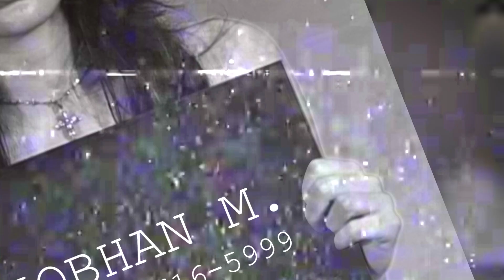Whodunnit? The Case of Luffy’s Missing Hat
🕵️ 𝐓𝐡𝐢𝐧𝐤 𝐲𝐨𝐮 𝐜𝐚𝐧 𝐬𝐨𝐥𝐯𝐞 𝐭𝐡𝐞 𝐜𝐚𝐬𝐞 𝐨𝐟 𝐋𝐮𝐟𝐟𝐲’𝐬 𝐦𝐢𝐬𝐬𝐢𝐧𝐠 𝐡𝐚𝐭? 🔎🤠 𝑺𝒐𝒎𝒆𝒐𝒏𝒆 𝒇𝒓𝒐𝒎 𝑻𝒆𝒂𝒎 𝑶𝑿𝑮𝑵 𝒉𝒂𝒔 𝒅𝒐𝒏𝒆 𝒕𝒉𝒆 𝒅𝒆𝒆𝒅, 𝒃𝒖𝒕 𝒘𝒆 𝒉𝒂𝒗𝒆 𝒏𝒐 𝒊𝒅𝒆𝒂 𝒘𝒉𝒐 𝒊𝒕 𝒊𝒔! 🤔

Team OXGN was shipwrecked on an island of giants where the precious hat of Luffy was said to have been buried. 🚢🏝️ All the members promised that they would find Luffy’s hat and split the reward money equally amongst themselves. 💰🤝 They were able to retrieve each of their luggage that contained one shovel and and one thing they can use to survive. 💪

Claudia got a boomerang and threw it, snapping off five giant coconuts for everyone to drink. 🌴🥤 One cracked open and all the coconut water came out. 🥥💦 Claudia ignored it and decided to get another one later. Everyone else got a coconut, but the coconuts’ shells were too hard to open. 😩 They all started their treasure hunt separately. 🏃‍♀️🏃 After shovelling ten-feet worth of sand, Donny was able to find the treasure chest and called for everyone to see. ✨👀 The airtight chest was too heavy to be carried and couldn’t be opened. 😖 Kira helped Donny get out of the hole with her rope and they all agreed to bring the treasure out after lunch. 🍽

Turs went to catch fish.🎣  Donny went to set their campfire. 🔥 Claudia went to gather more fruits. 🍏 Kira went to fix shelter. ⛺ Siobhan went to fix up a new boat. 🚣 After an hour, they all gathered around Donny’s campfire and had lunch. 😋 When they went back to find their treasure and peered into the hole, they saw that the chest had been cracked open with nothing inside! 🕳️😱 The hole also had a giant coconut cracked in half. 🥥💥😲

𝙁𝙤𝙡𝙡𝙤𝙬 𝙤𝙪𝙧 𝙄𝙣𝙨𝙩𝙖𝙜𝙧𝙖𝙢 @𝙤𝙭𝙜𝙣𝙛𝙖𝙨𝙝𝙞𝙤𝙣 𝙖𝙣𝙙 𝙖𝙡𝙡 𝙬𝙞𝙡𝙡 𝙗𝙚 𝙧𝙚𝙫𝙚𝙖𝙡𝙚𝙙 𝙨𝙤𝙤𝙣.

Donny Pangilinan, Claudia Barretto, Turs Daza, Siobhan Moylan & Kira Balinger